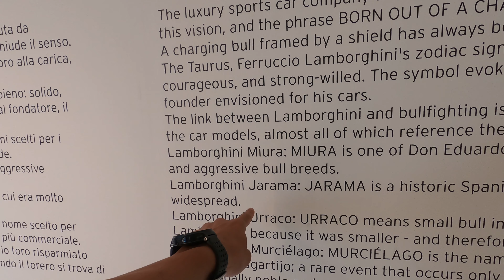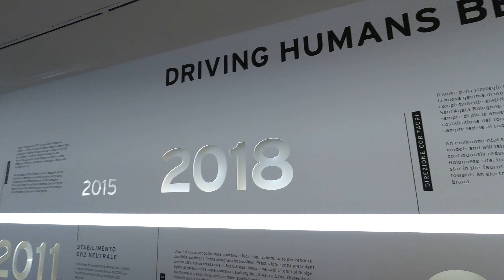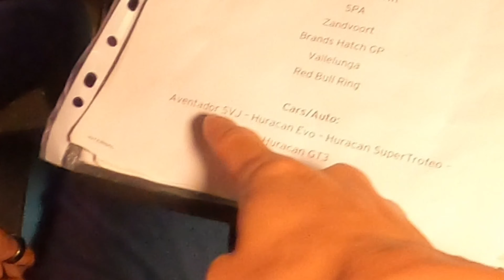ITALY: Lamborghini Museum - EVERY car on display | Racing car simulator | Gift Shop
Jump straight to the racing car simulator: 14:08

Please join me on a walkthrough of the every car on display (as at October 2023), the simulator and the gift shop at the fantastic Lamborghini Museum near Modena and Bologna in Italy.

KEY TIMESTAMPS:
03:02 - All cars on level 1
05:08 - All cars on level 2
09:01 - Racing car simulator
23:35 - Gift Shop
24:26 - Closing thoughts